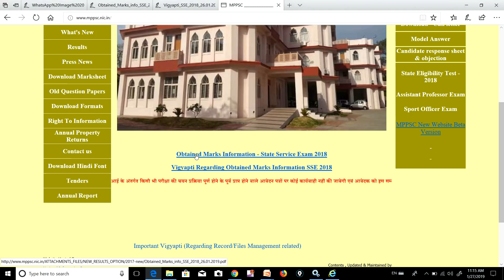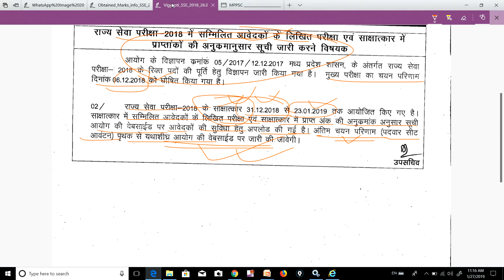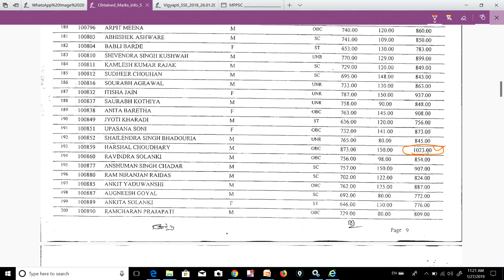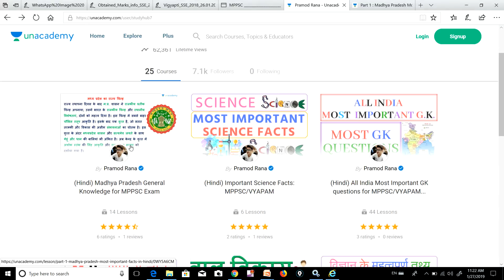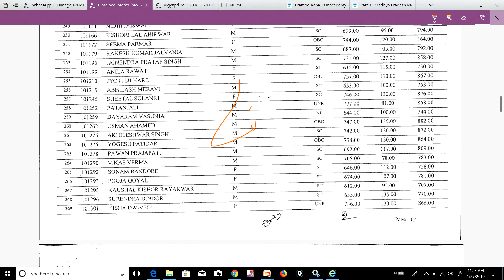MPPSC NEW UPDATE // यदि आप MPPSC का FORM भरने जा रहे हो, तो बहुत बडा UPDATE // बडा UPDATE !!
NAMASKAR DOSTO..IS VIDEO M BAAT KRENGE KI MPPSC में हुआ बहुत बडा बदलाव // सभी EXAMS में ऐसा हो जाए तो कभी नहीं होगी नकल // बहुत बडा UPDATE !!

OFFICIAL SITE:-

MP Pariksha मध्यप्रदेश व्यापम द्वारा आयोजित समस्त परीक्षाओं जैसे – शिक्षकवर्ग1, शिक्षकवर्ग 2 (संविदाशिक्षक), जेलप्रहरी, सब इंस्पेक्टर एवं कांस्टेबल, के अभ्यास की सर्वश्रेष्ठ ऐपहै।  व्यामप द्वारा समस्त परीक्षाओं को ऑनलाइन कर दिए गया है जिससे आवेदकों को कई तरह की परेशानियों का सामना करना पड़ता है, यह एप आपको सभीपरीक्षाओं की उच्च गुणवत्ता वाली टेस्ट सीरीज द्वारा ऑनलाइन परीक्षाओं का अभ्यास कराती है जिससे आप ऑनलाइन परीक्षाओं में निपुण हो जाते है एवं आपके परिणाम में सुधार होता है और आपके चयन की संभावनाएं बढ़ जाती हैं।
हमारे कूपन कोड की मदद से टेस्ट सीरीज खरीदने पर आपको 50 प्रतिशत की छूट मिलेगी यानि 230 रूपए की टेस्ट सीरीज के लिए आपको सिर्फ 115 रूपए ही देने होंगे। कूपनकोड– STUJPEB50

GENERAL HINDI

GENERAL HINDI